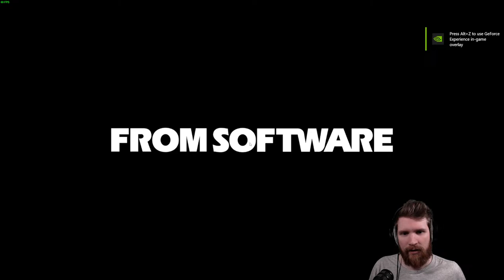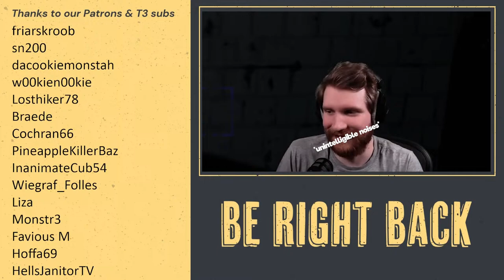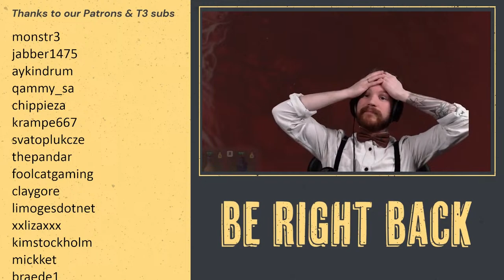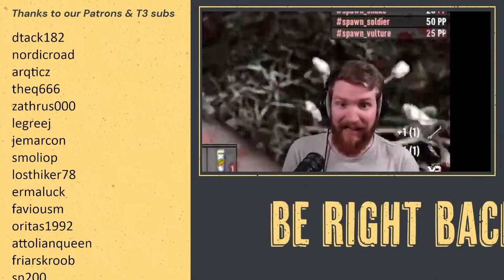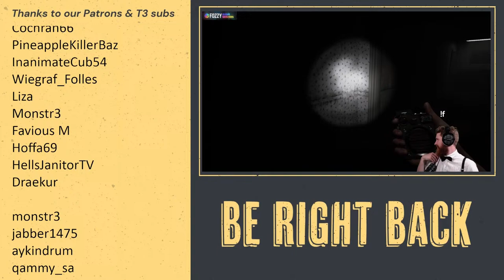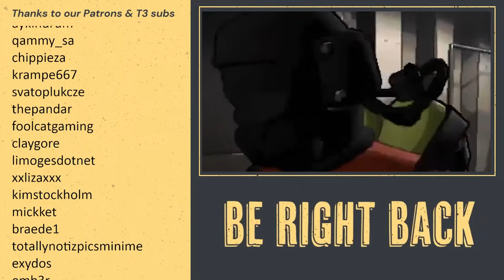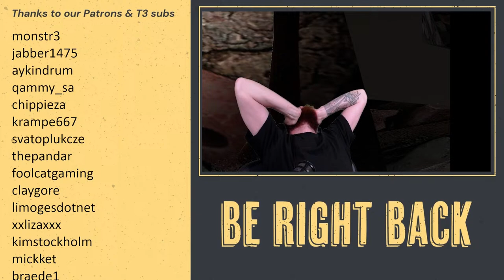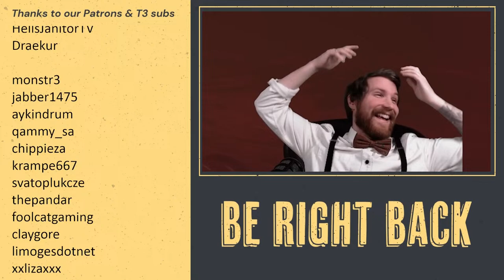Elden Ring - First Playthrough, Day 8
trying out multistreaming for main channel